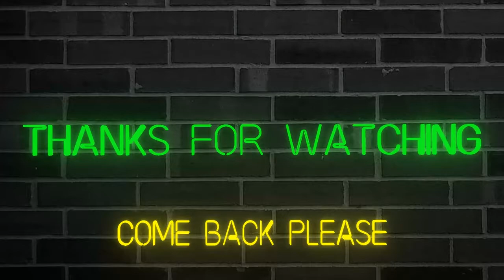The Skeletons Are Trying To Eat Me! (The Mean Greens: Plastic Warfare)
If you thought it was challenging going up against other players in this game, if you thought going up against bots were challenging in this game, if you thought going up against skeletons would be challenging in this game, then you would be right, but now you have to go up against all of them at the same time. I hope you enjoy the video.